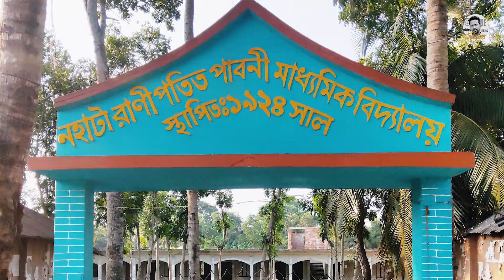ভদ্র দালানের অতীত ইতিহাস ও বর্তমান অবস্থা | Historical Monument of British Period | Nohata Magura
ভদ্র দালান মাগুরার দক্ষিণে নহাটা ইউনিয়নের একটি ঐতিহাসিক স্থাপনা । সেই ব্রিটিশ আমলে ভদ্র সাহেব সাধের দালান নির্মাণ করেছিলেন খুব শখ করে । সেই ভদ্র দালানের অতীত ইতিহাস ও বর্তমান অবস্থা নিয়ে তুলে ধরেছি আজকের এই ভিডিওটিতে।
ভদ্র দালানের এই ইতিহাস সকলের কাছে ছড়িয়ে দিতে অবশ্যই ভিডিওটি শেয়ার করার অনুরোধ রইলো ভিডিওটি নিয়ে আপনার মূল্যবান মতামত জানাবেন কমেন্ট বক্সে গিয়ে